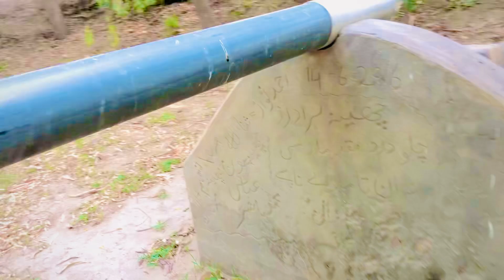Sasural Mein Mera Aakhri Din village lifestyle \\ Rukhsana village vlogs